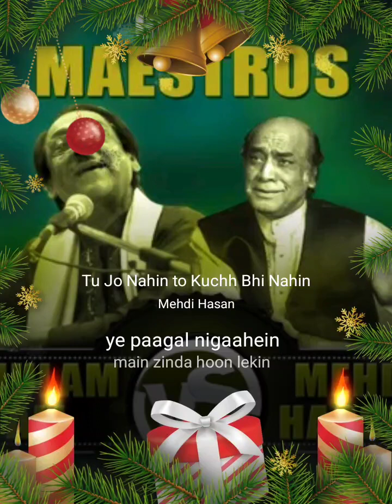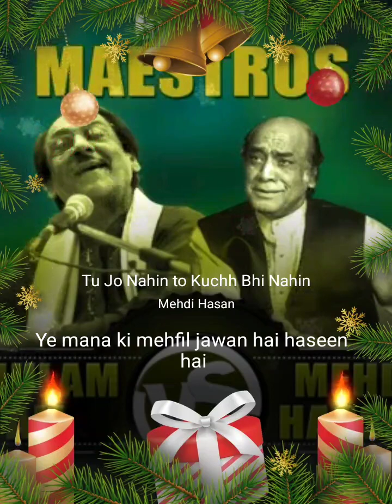Tu Jo nahin hai to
Tu Jo Nahin to Kuchh Bhi Nahin#StarMaker Duet Listen to 'Tu Jo Nahin to Kuchh Bhi Nahin' I sang! (StarMaker, free online karaoke)